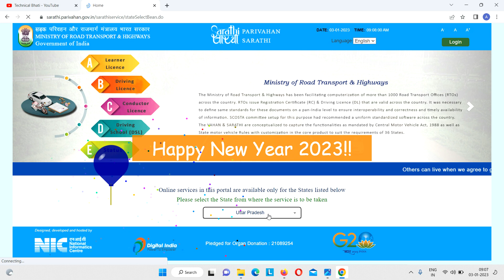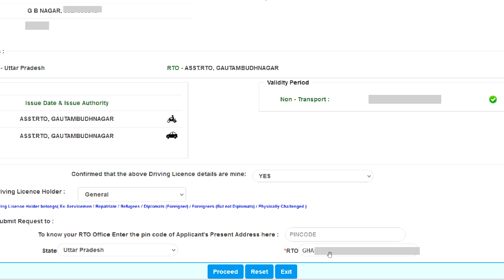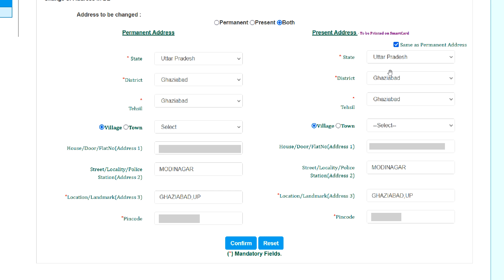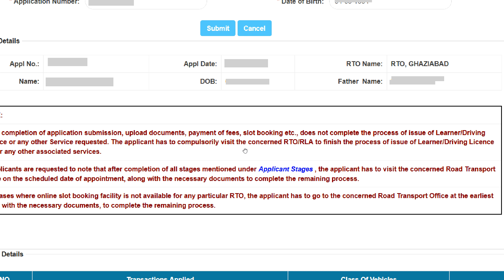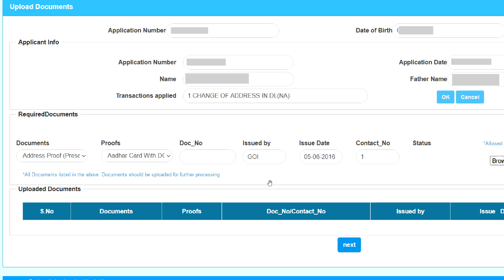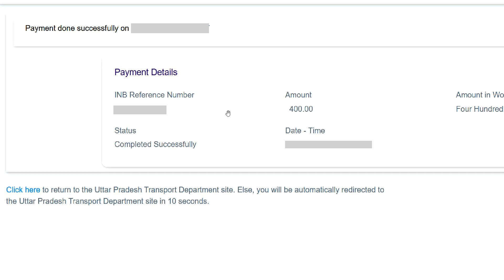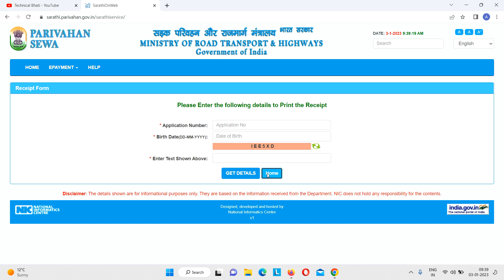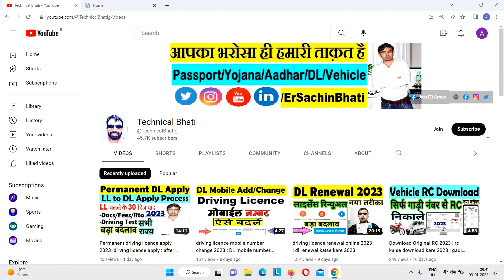driving licence address change online 2024 : dl address kaise change kare : dl address change online